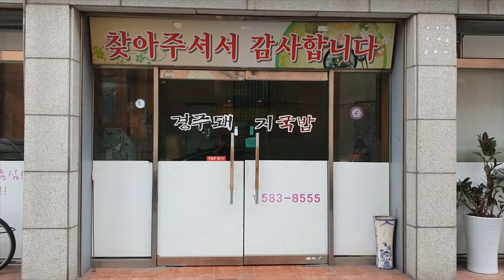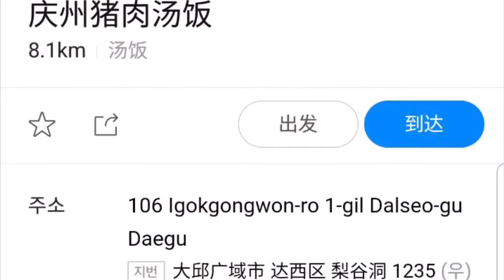《大邱•食》大邱美食|大邱傳統美味|大邱豬肉湯飯～慶州豬肉湯飯（20181105）